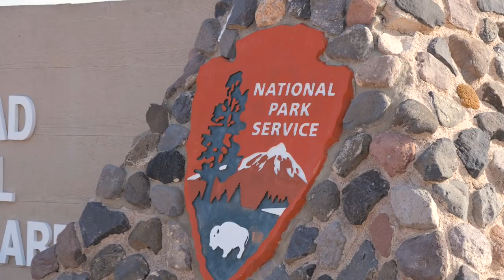WHERE HAVE WE BEEN & What Is Happening?! - RV Life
Why haven't we been uploading videos?! Where have we been and what is going on with us and the channel??

☆ALL OUR RV GEAR:

☆SPECIAL THANKS to our Patrons who have pledged $5+ to help make this video possible!
⭐ Allen H.
⭐ Andy U.
⭐ Bill & Cathy O.
⭐ Curt E.
⭐ David C.
⭐ David R.
⭐ Donald W.
⭐ Gary & Diane H.
⭐ Greg L.
⭐ Jason C. (Kamby)
⭐ Jay J.
⭐ John C.
⭐ John L.
⭐ John T. L.
⭐ John W.
⭐ Kathie S.
⭐ Larry O.
⭐ Loyal & Tonia A.
⭐ Mark & Melinda A.
⭐ Marty C.
⭐ Matt & Lisa M.
⭐ Nancy D.
⭐ Rachel B.
⭐ Ron & Susan H.
⭐ Ron B.
⭐ Schylar B.
⭐ Scott @ Go Small. Live Large!
⭐ Scott & Charlotte R.
⭐ Stephen W.
⭐ Sybil C.
⭐ The Traveling Bracioles
⭐ Thomas E.
⭐ Vern & Kathy J.